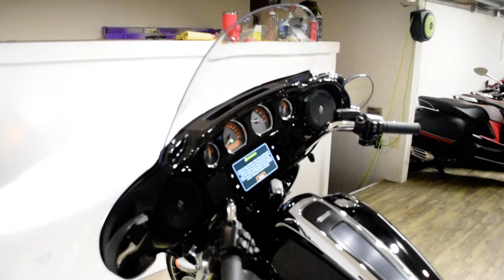2021 H-D Street Glide Special | Used motorcycle for sale at Monster Powersports, Wauconda, IL